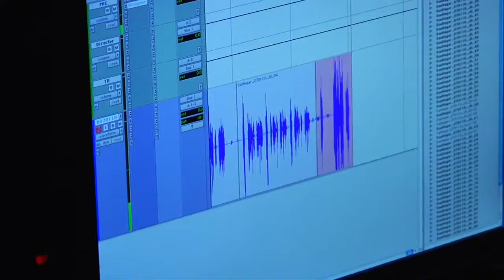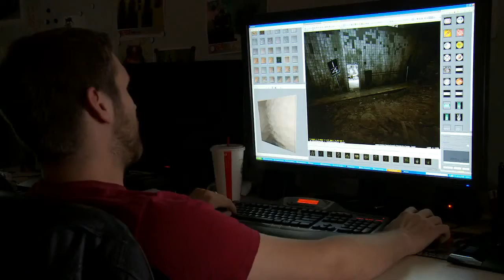RAGE The Sound and Art Behind The Scenes Part 6